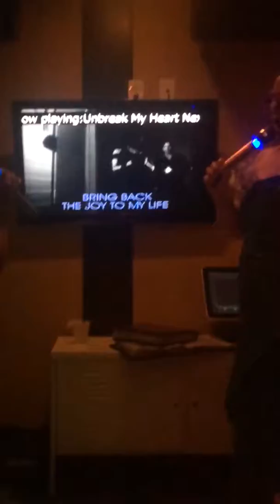Tiffany’s bachelorette party 2017